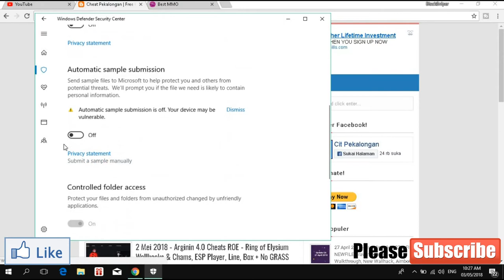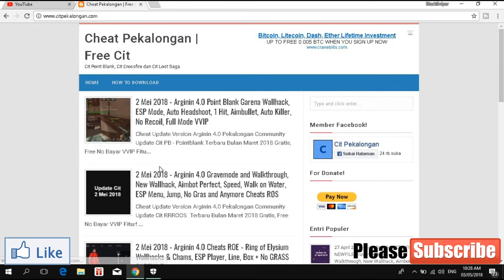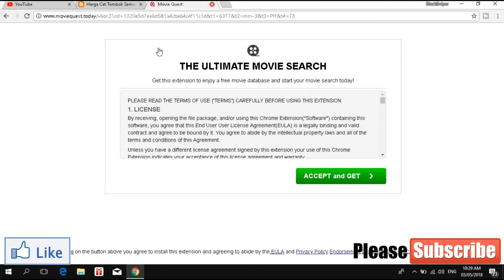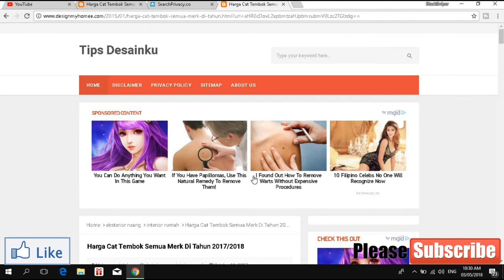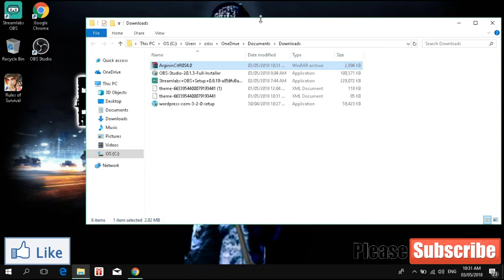Arginin 6.0 New Cheat Update!!! Rules Of Survival RoS Hack PC May 04 2018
Game Tip Not to BANNED
1.don't be to obuse
2.Don't use Aimbot
Gravemode (F5 ON | F6 OFF)
Walkthrough (Hard to Off) (Scroll Lock ON | Print Screenshot OFF)
Change Chams F1-F4 (Ultra Setting)